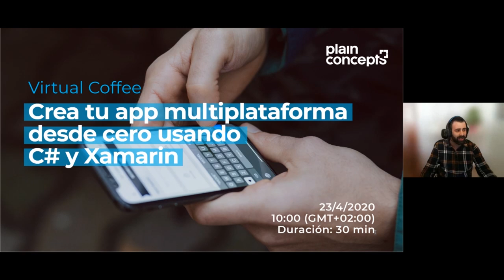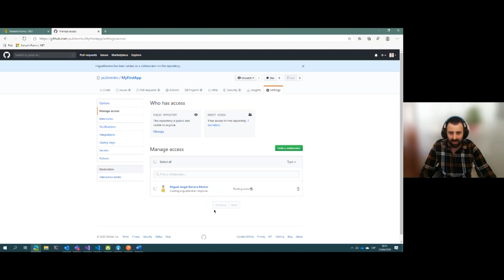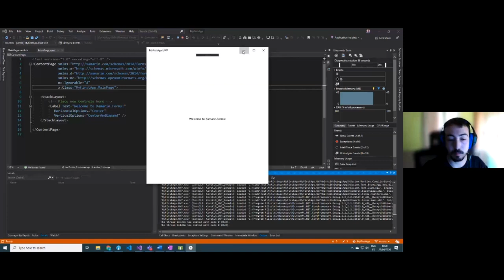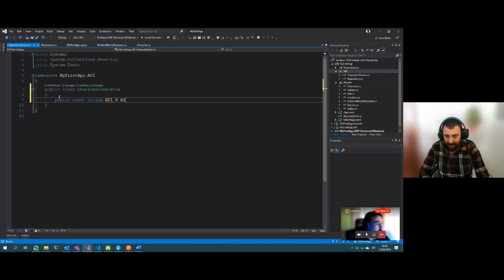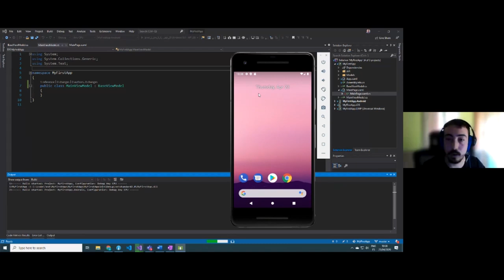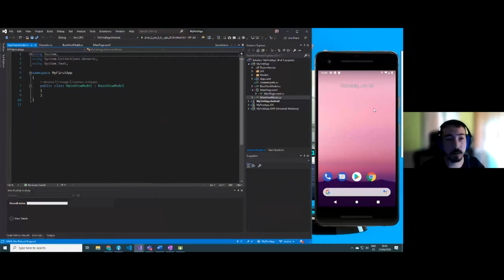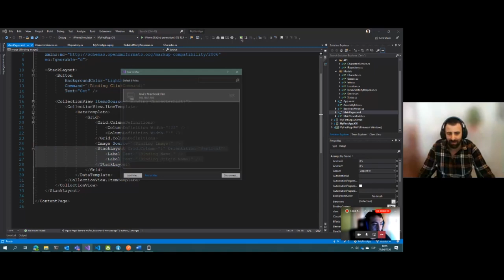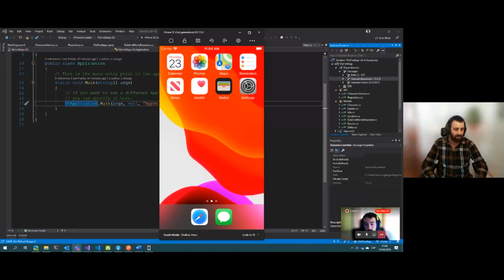Crear una app multiplataforma desde cero usando C# y Xamarin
En esta sesión llevamos a cabo la creación de una aplicación multiplataforma, usando Xamarin Forms y C#. Comenzamos desde cero, es decir, creamos un nuevo proyecto y mostramos resumidamente un caso de uso habitual: consumir datos de una API Rest, mostrarlos en una lista, y ver la app resultante en nuestro propio dispositivo físico (Android/iOS/UWP).

- ¿Qué es Xamarin Forms?
- ¿Qué necesito para crear un proyecto de este tipo?
- Uso de librerías de terceros
- Cómo generar modelos de datos C# a partir de JSON
- Ejecutar la app en un dispositivo y en el emulador
- Mostrar datos recibidos en una lista
- Creación de layouts básicos en XAML
- Uso de MVVM
- Cómo ver los cambios de layout al vuelo: XAML Hot Reload

🧑 Ponentes
Miguel Ángel Barrera | Software Development Engineer en Plain Concepts
Francisco Javier Pulido | Software Development Engineer en Plain Concepts